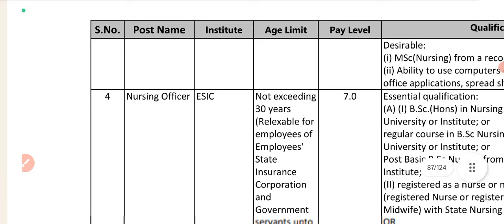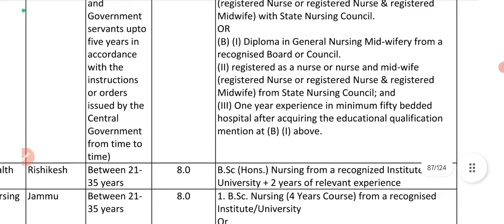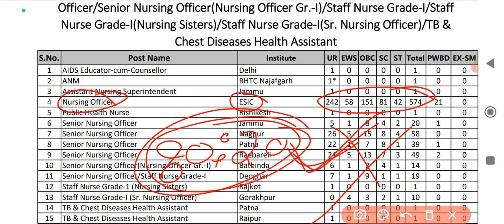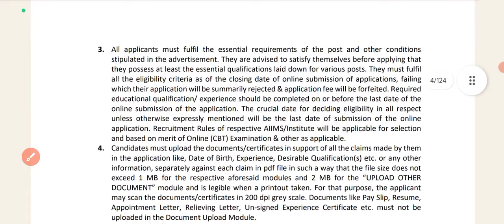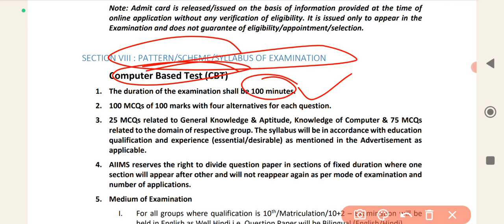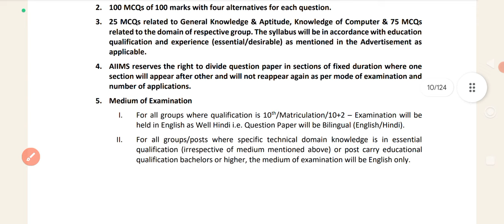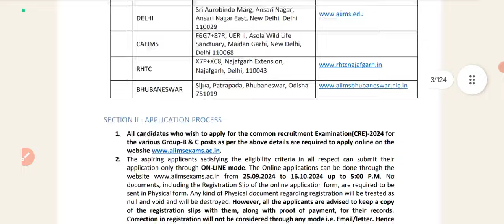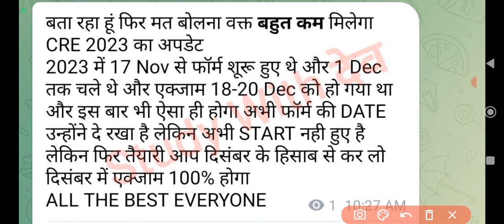ESIC NURSING OFFICER 2024 NEW VACANCY NOTIFICATION OUT || AIIMS CRE NURSING OFFICER VACANCY OUT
Target High Book Big Offer Out
ESIC NURSING OFFICER 2024 EXPECTED CUT OFF MARKS || ESIC NURSING OFFICER 2024 RESULT DATE UPDATE
UPSC ESIC NURSING OFFICER Online Form 2024 Kaise Bhare || How to UPSC ESIC APPLICATION Online Form

In this Video we discuss UPSC ESIC Nursing Officer Online Form 2024 Kaise Bhare | UPSC ESIC Nursing Officer Form Fill up 2024

Check UPSC ESIC Nursing Officer Online Form 2024 Apply

UPSC ESIC Nursing Officer Recruitment 2024: Apply for UPSC ESIC Nursing Officer Recruitment 2024 Online Form. Are you looking for a job in ESIC? If yes, then read this page. Because on this article we are providing you details for UPSC ESIC Nursing Officer Recruitment 2024 Notification. UPSC ESIC has released a notification for Nursing Officer 1930 Post @upsconline.nic.in